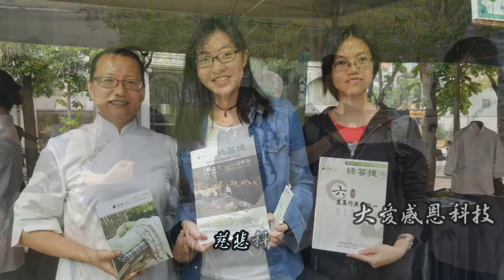●大愛心聞 DA AI News台中綠色生活音樂會